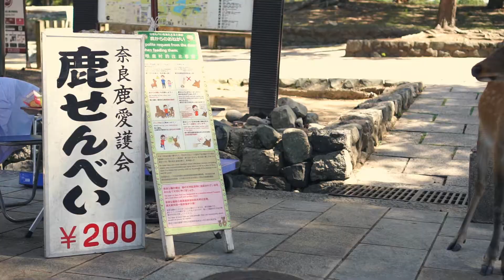$2 Crackers Make Deer CRAZY - Nara Park in Japan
Deer crackers 200JPY/1.88USD